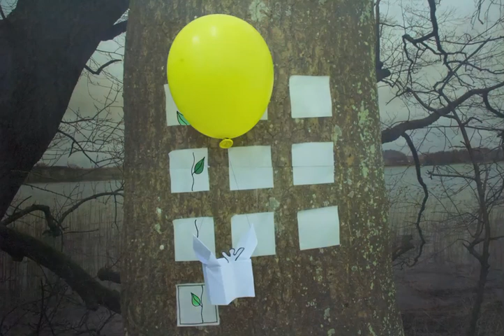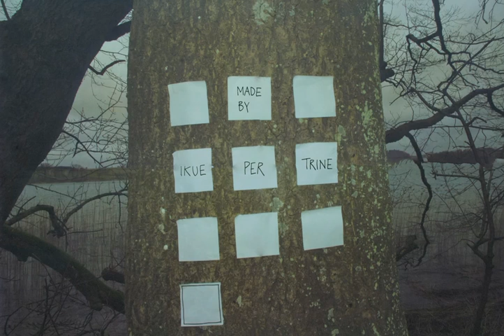Otoko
Videoprojekt lavet på fire dage på Engelsholm Slot